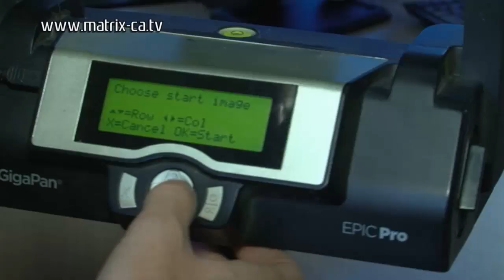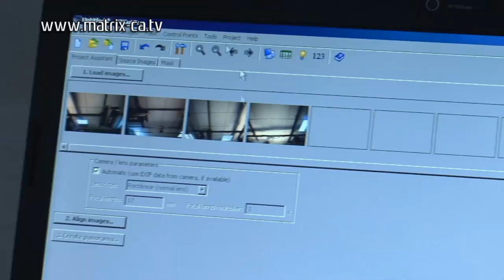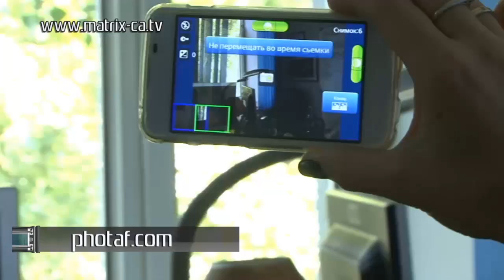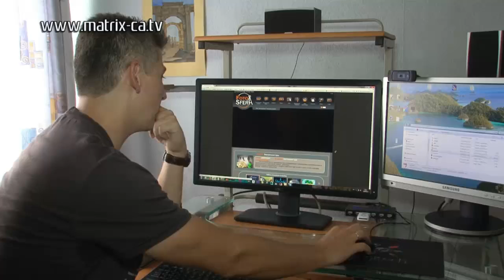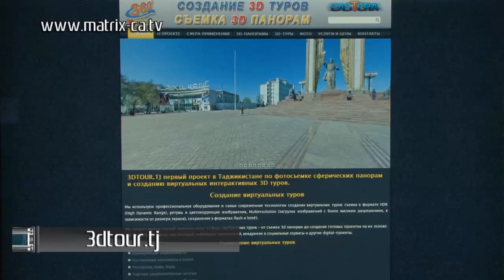Как создать виртуальный тур (222)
Виртуальные туры сейчас находятся на пике популярности. Ведь именно они позволяют познакомиться с теми местами на Земле, где вы по какой-либо причине побывать не можете!

Можно сделать 500 потрясающих, удивительных фотографий, но это будет не то!

Только виртуальный тур сможет передать атмосферу того места, где вы находитесь.